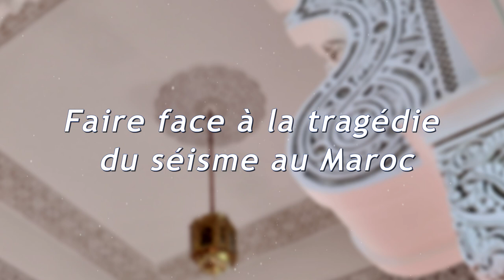Faire face à la tragédie du séisme au Maroc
Je fais un Don par virement bancaire

Un séisme de magnitude 6,8 a frappé le Maroc et plus particulièrement les provinces d'Al Haouz, Chichaoua, Ouarzazate, Marrakech, Azizal et Taroudant. Le bilan des victimes s’alourdit d’heure en heure.  Selon un bilan provisoire, on compte déjà plus de 2000 victimes et des milliers de blessés.

Les dégâts tant sur le plan humain que matériels sont énormes, avec des milliers d'immeuble effondrés ou endommagés. Il s'agit du plus puissant séisme qui a frappé le pays. Il est impératif d'agir au plus vite dans les régions touchées pour fournir une aide d’urgence.

Faîtes un don : aidez-nous à sauver des vies.

* Virement bancaire :

Union des Mosquées de France
Objet du virement : Don pour les victimes du séisme - Maroc
IBAN : FR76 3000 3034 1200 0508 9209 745
SWIFT : SOGEFRPP

Banque du bénéficiaire : Société générale

où :

Trésorier ministériel - ministère de l'Economie et des Finances du Maroc

Objet du virement : Contribution au fonds spécial N° 126

IBAN : MA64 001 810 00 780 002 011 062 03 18

Swift : BKAMMAMR

Banque du bénéficiaire : Bank Al-Maghrib

➡️ Par : Morgan GALLET, Imam et Lauréat de l’Institut Mohammed-VI de formation des Imams, aumôniers et prédicatrices, à Rabat.
➡️ Date : Le 11 Septembre 2023